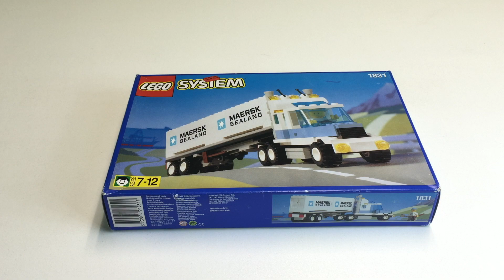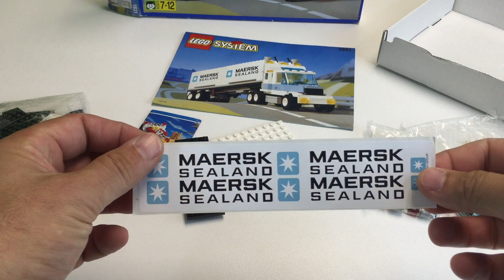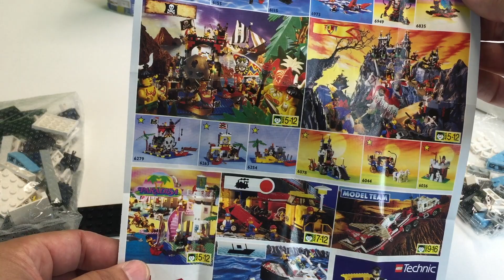LEGO MAERSK TRUCK 1831 Opening and Building sealed set from 1995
LEGO MAERSK TRUCK 1831 Opening and Building sealed set from 1995. Yes we open a 20 year old set here! BrickTsar LEGO® Collector - LEGO How to, History, Hauls, and Humor!